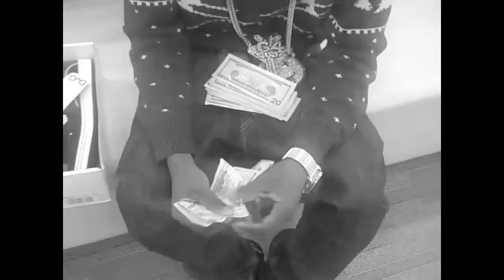G4 Boyz - Talk About The Money (Trailer)